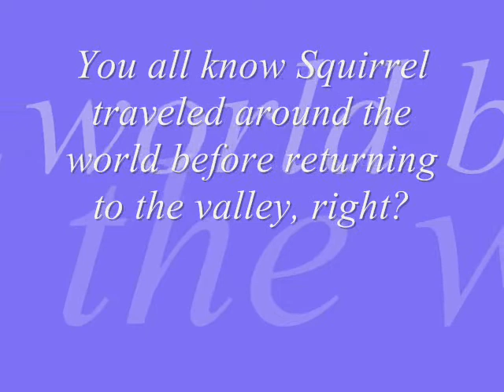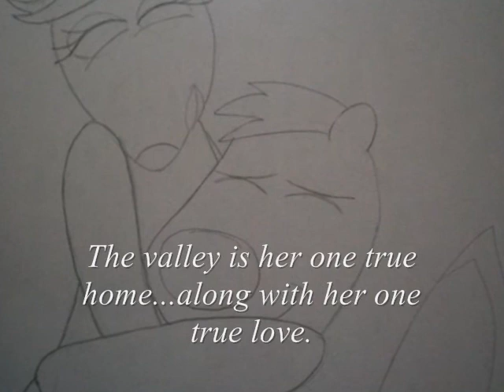Squirrel-Get You Goin'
Have you ever wondered what Squirrel did during her five years around the world for her so-called "mission" Panda had given her before she left? Well, it was a mission that was no trouble at all! Traveling around the world, learning every language, following every culture, it was agonizing trying to to pick only a few places she's been! Though she's enjoyed the world outside the Valley, the Valley is her one true place...along with her one true love. P.S. The Canadian one is my favorite!